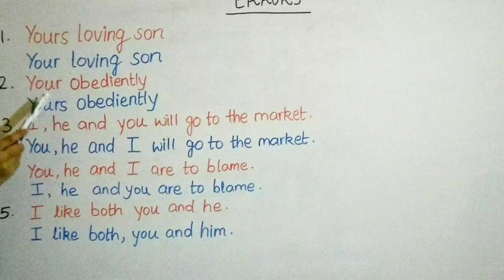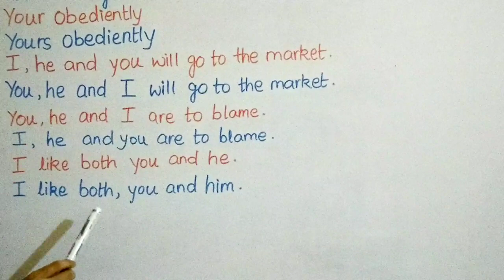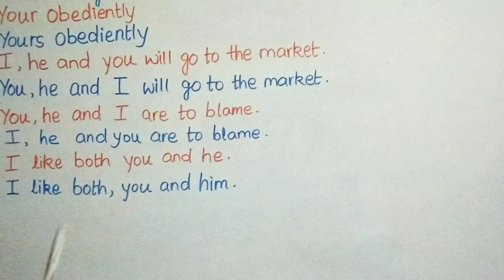Common Errors | Part-3